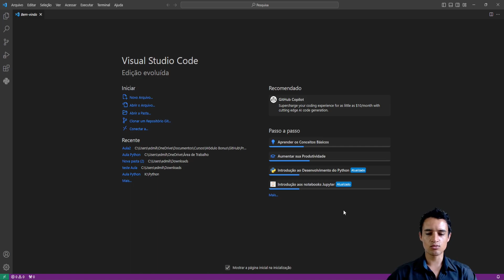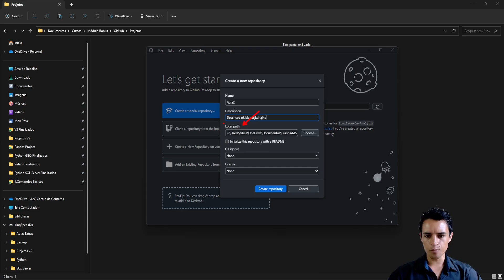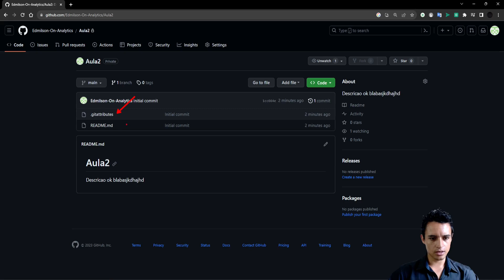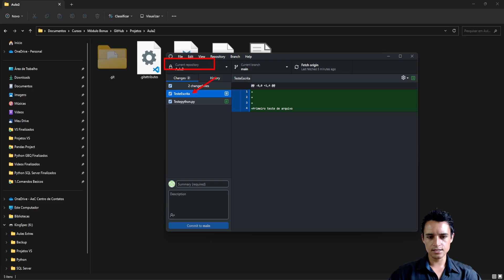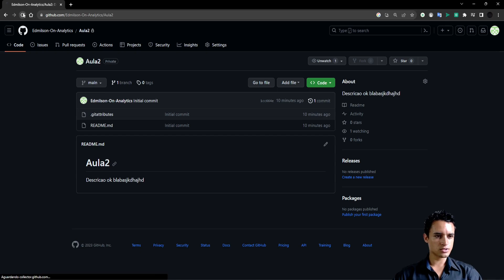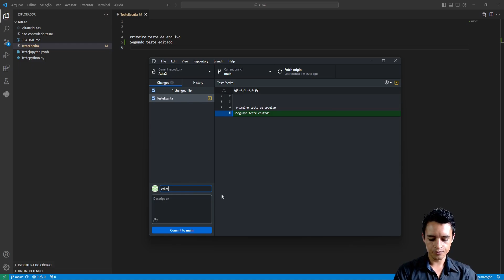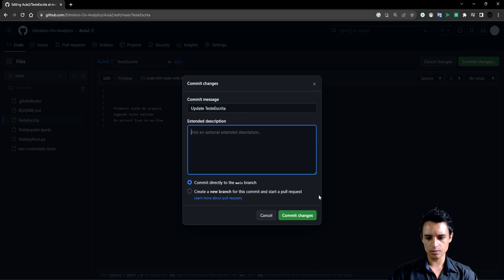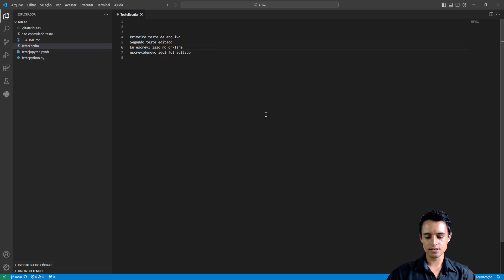Criando Repositório e importando Arquivos via GitHub Descktop sem usar scripts- GitHub Iniciante